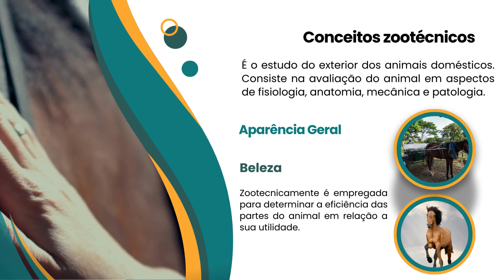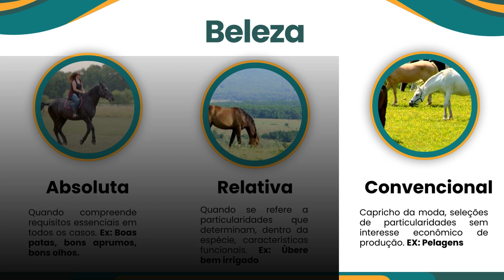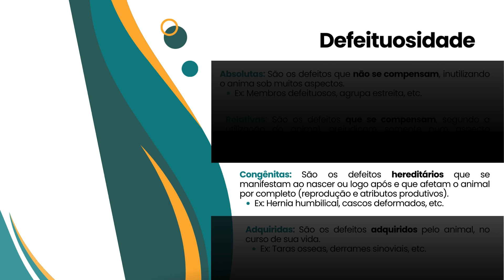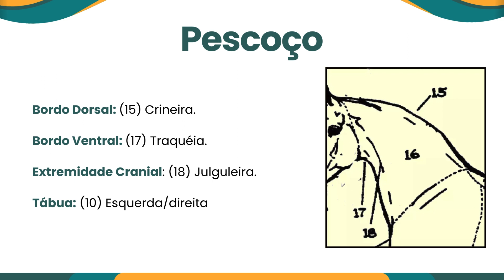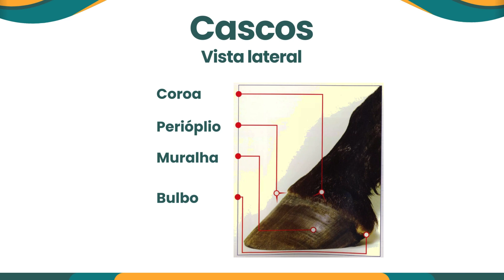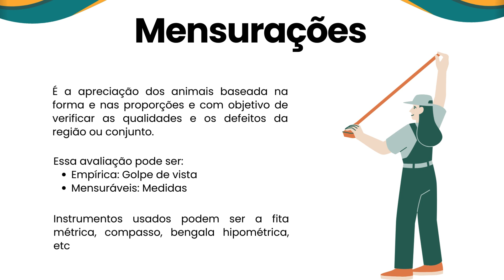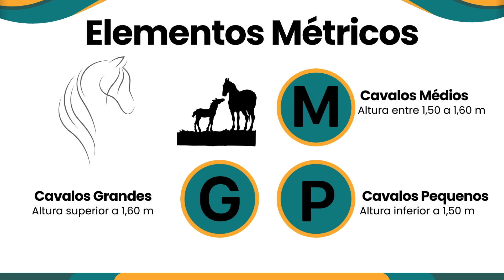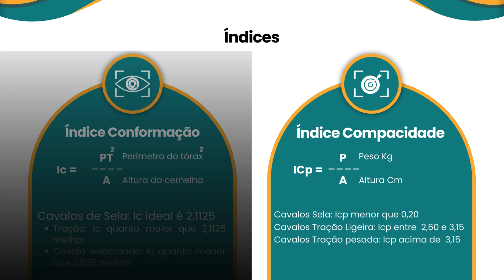Demonstração: Aula 3 Ezoognósia equina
Demonstração de aula sobre Ezoognósia Equina.

Nessa demonstração de aula número 3,  comentaremos sobre a identidade e beleza dos equídeos. Ao longo desse episódios exploramos os segredos da ezoognósia, revelando como a ciência da avaliação e identificação equina pode nos ajudar a compreender melhor esses magníficos animais.

Na primeira parte, "Desvendando a Identidade dos Equídeos", mergulhamos no conceito de beleza e defeituosidades, explorando as nuances da conformação e revelando os diferentes padrões de beleza ao longo da história.

Na segunda parte, "Explorando a Conformação", adentramos no fascinante mundo das medidas, decifrando os mistérios por trás das proporções e estrutura física dos cavalos e seus primos.

Na terceira parte, "Decifrando as Medidas dos Equídeos", exploramos índices específicos como o índice dáctilo, corporal, conformação e compacidade, revelando como essas medidas nos ajudam a compreender a anatomia e características únicas dos equídeos.

Autoria: prof. Alex Silva da Cruz